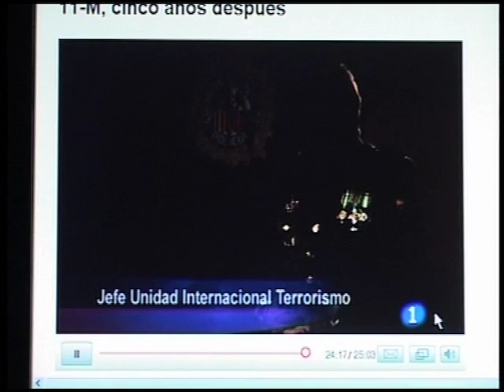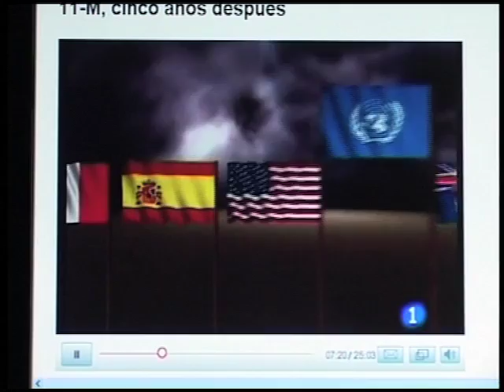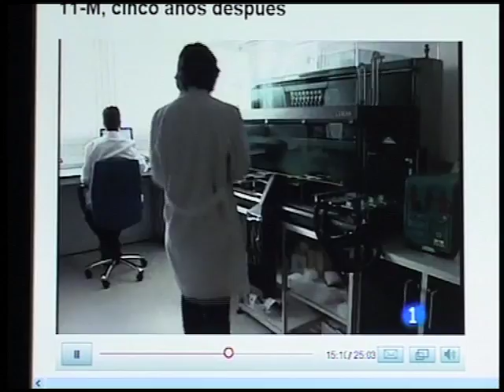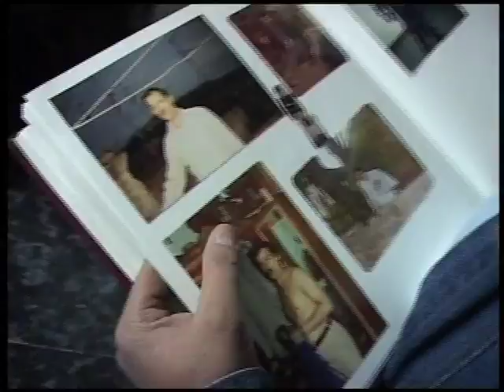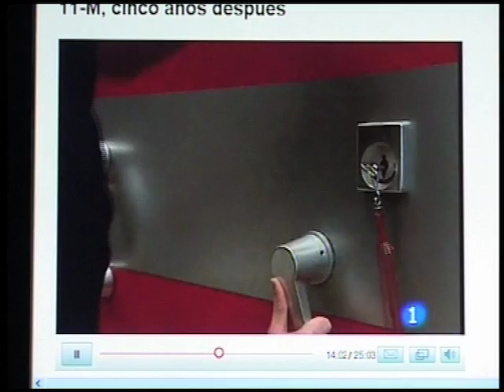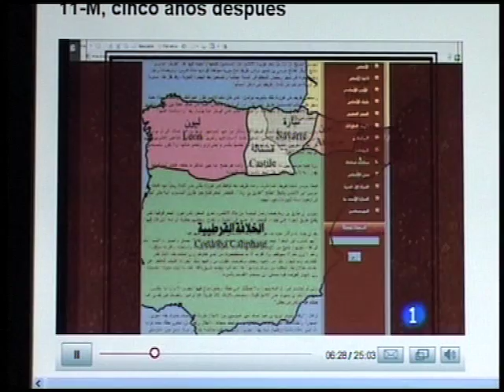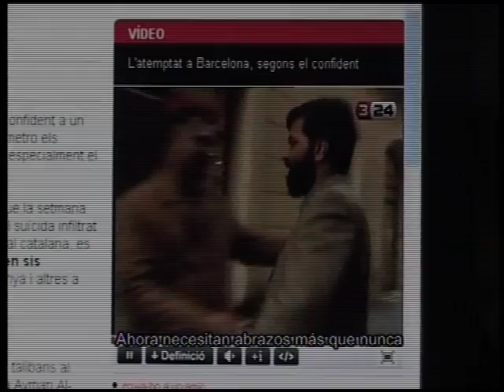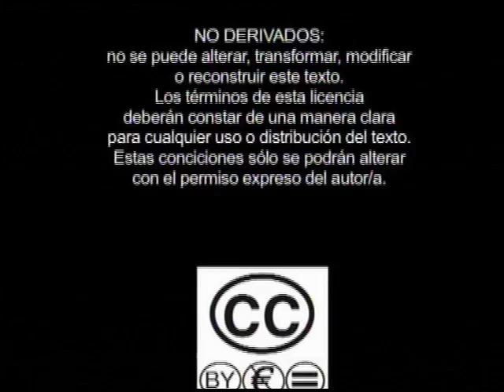rastros de dixan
islamofobia y construcción del enemigo en la era post 11-S